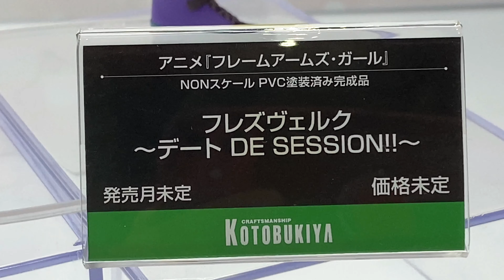MHX2019A Kotobukiya - Hresvelgr (Frame Arms Girl) コトブキヤ - フレズヴェルク (フレームアームズ・ガール)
A look at Kotobukiya's Hresvelgr from Frame ARms Girl.  This figure was on display at Megahobby Expo 2019 Autumn.